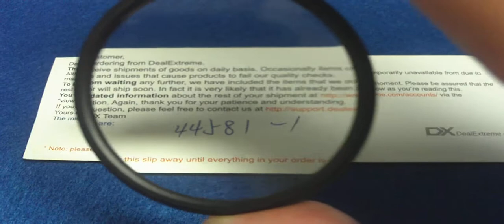[Dealextreme] Massa 1X/2X/4X Macro-Effect Lens Filter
4X Effect is not bad.As a toy ...

dealextreme SKU.14675